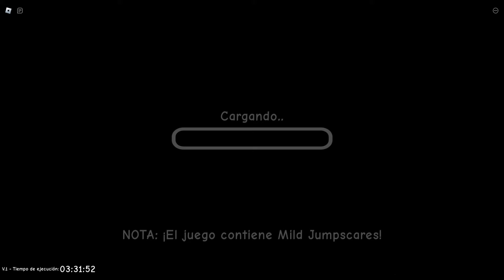Playing my favorite roblox obbies Part 68!!! ^ ^